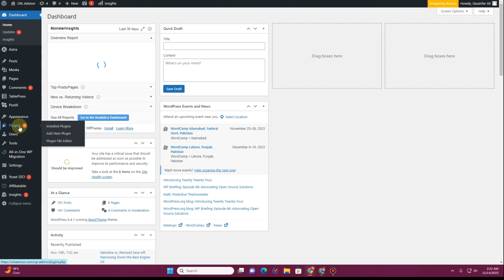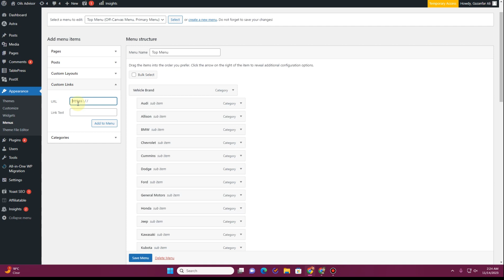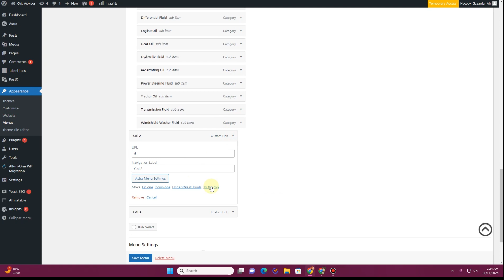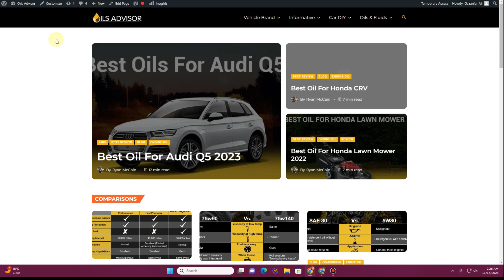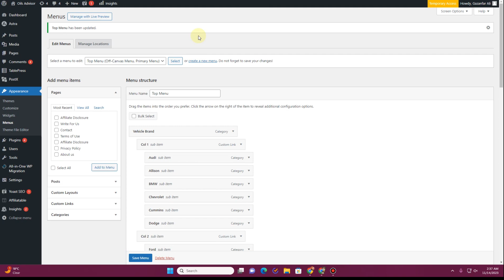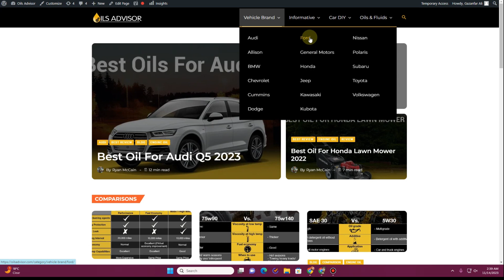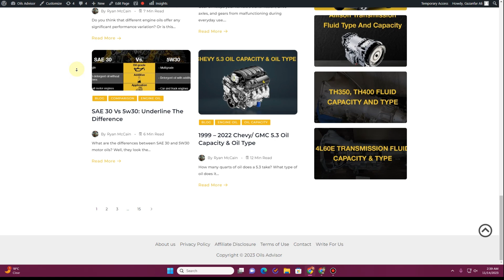How to create a mega menu wordpress with astra pro theme - wordpress tutorial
Unlock the full potential of your website's navigation with this in-depth tutorial on creating a Mega Menu using the Astra Pro theme – and the best part? No Elementor required! Follow along as we guide you through the step-by-step process of building a robust Mega Menu that enhances user experience and makes your site stand out.

🚀 Key Highlights:
Introduction to Astra Pro theme's Mega Menu features
Step-by-step guide on setting up a Mega Menu without using Elementor
Customization tips to match your Mega Menu with your site's design
Best practices for optimizing navigation for improved user engagement

👨‍💻 Who Should Watch This Tutorial?
Astra Pro theme users looking to maximize navigation capabilities
Website owners wanting to create a professional and user-friendly Mega Menu
Those who prefer not to use Elementor for their Mega Menu setup

🎓 What You'll Learn:
Utilizing Astra Pro theme's built-in Mega Menu functionality
Customizing menu items, styles, and layouts
Creating a seamless navigation experience for your website visitors

🛠️ Tools Mentioned:
Astra Pro theme
WordPress Dashboard

🎓 Questions Answered in the video:
- create mega menu
- wordpress large menu
- how to make mega menu
- mega menu wordpress plugin
- easy mega menu in wordpress
- wordpress free mega menu plugin
- how to create mega menu in wordpress website
- how to create mega menu with free plugin
- how to Add a Mega Menu in WordPress Website
- how to create a mega menu in wordpress with Astra Theme